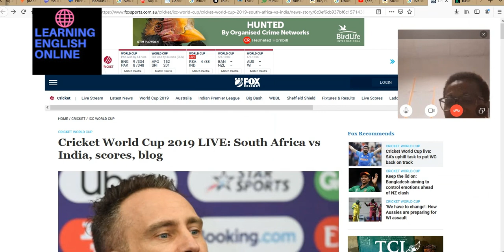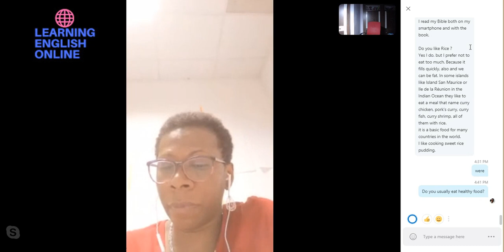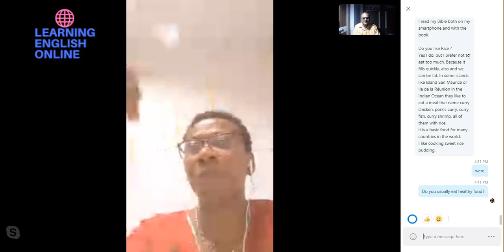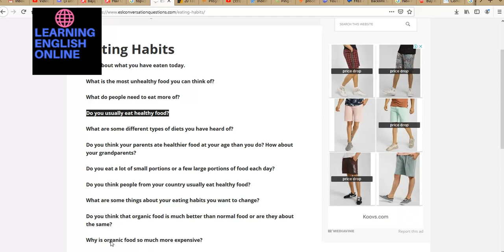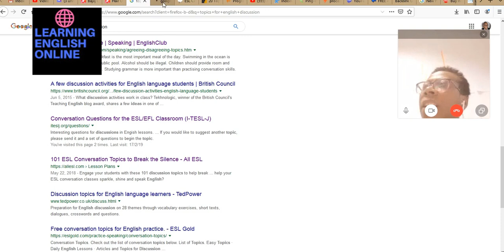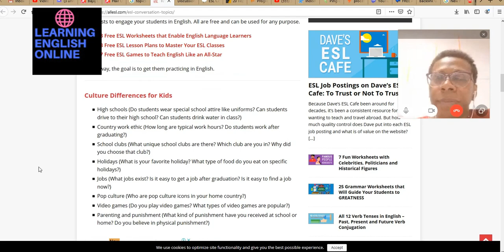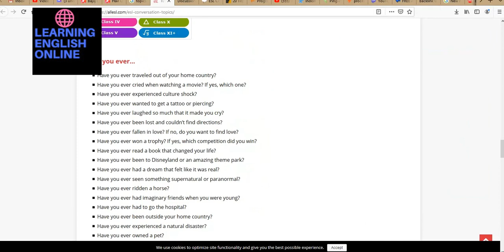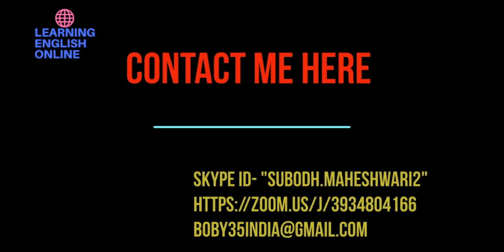How To Practice Speaking English Online With An Indian Teacher!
To find out more about "How To Practice Speaking English Online" subject , check out: ?

This video is all about "How To Practice Speaking English Online" topic valuable information but we also try to cover the following subjects:
-how to practice English online
-best way to practice English speaking online
-how can i practice speaking English online

We have built up all the knowledge and experience from experts concerning this topic, so please continue viewing this video
To get more information about How To Practice Speaking English Online, please see the rest of this brief video and thank me later.

can not watch the video? Video owners have actually chosen to make the video available only to certain locations .
YouTube may obstruct particular material to abide by regional rules.
Can you hear the audio of a YT video on your computer, however the video player is green? If so, try viewing the vid in a various browser

I hope this vid worked and I helped you decide. For the best offers take a look at the link above.